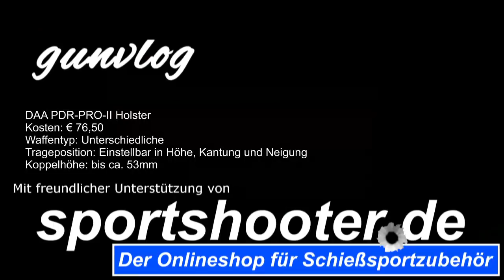gunvlog - Holster Review #1 DAA PDR-PRO-II Holster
Double Alpha PDR-PRO-II Kydex Holster